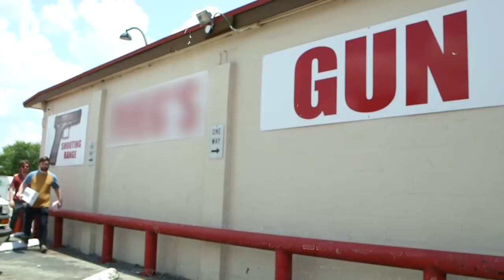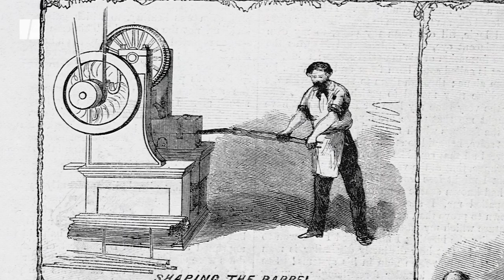Why Are Americans So Obsessed With Guns?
Guns have been around for centuries, but no nation has embraced the firearm like the United States. Nearly half of all civilian-owned guns belong to Americans. From cowboy movies to action films, from the Winchester rifle to the AR-15, what are the roots of America’s gun obsession?